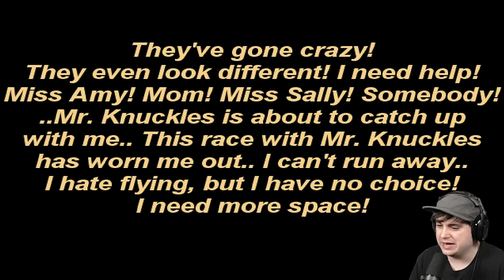THE GIRLS LIVE!! THE BEST ENDING FINALLY REVEALED!! | Sally.exe [NEW UPDATE]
Created by JaizKoys, Sonic.exe Continued Nightmare Eye of Three Full Game  is a new gamejolt indie horror game that features gameplay about a reimagining of the Sonic.EXE saga.

Creator Links ▼▼▼
EPIC/Fortnite Code ► LiNX